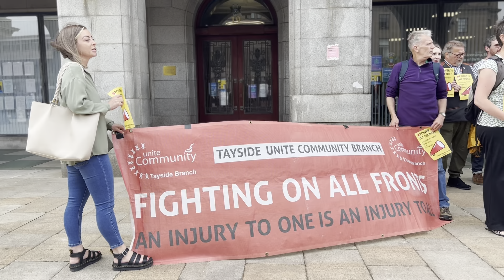Anti fuel poverty rally in Dundee City Square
Anti-poverty campaigners gathered in Dundee on Friday calling for "power to the people" and an end to the cost-of-living crisis.

Trade union representatives, community activists and an MSP were among the crowd that gathered outside the council chambers in City Square less than two weeks after the city council became the first in Scotland to declare a "cost-of-living emergency".